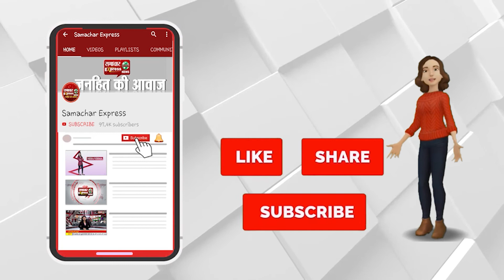गुरमीत राम रहीम की पैरोल पर एक तरफ खुशी की लहर, तो दूसरी तरफ उठे सवाल ||SAMACHAR EXPRESS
Description